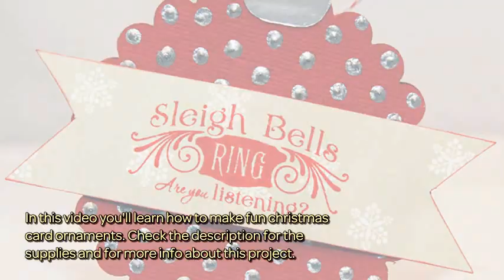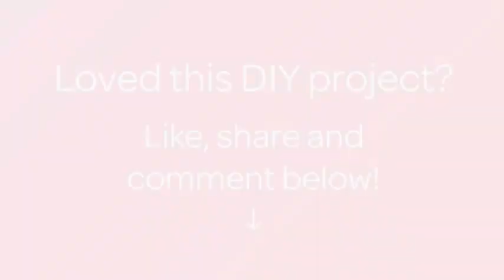How To Make Fun Christmas Card Ornaments - DIY Crafts Tutorial - Guidecentral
About this DIY project:
- Title: Make Fun Christmas Card Ornaments

Supplies:
- Cardstock
- Patterned paper
- Christmas Stamps
- Glue
- Bakers twine or other thin ribbon/thread
- Circle or scalloped circle die – you could use any shape you wanted really, stars would look great too!
- Liquid pearls or self adhesive pearls